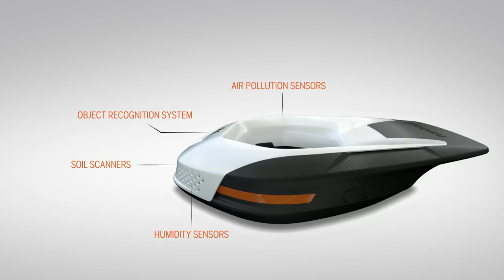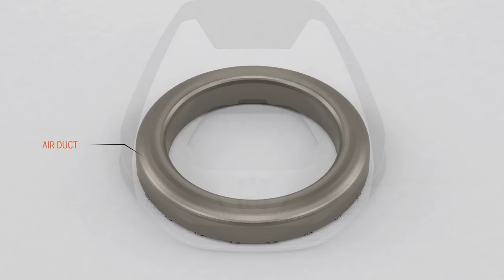Husqvarna Solea – An autonomous lawn mower system concept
Husqvarna Solea, a design concept for professional lawn maintenance in cities 2030 with minimal impact on nature and the environment. The autonomous concept includes sensors, and nine hovering robotic mowers, powered by battery technology and artificial intelligence, carried by a self-transporting drone. When all nine robots work together, it has a cutting capacity of 3sqm/second.

Husqvarna Solea was unveiled in Edinburgh at Silent City 3, an international event about the future of pro landscaping.